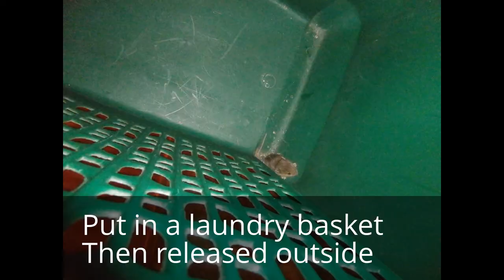Mouse in the house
Mouse trapped in the lighting panel - released outside